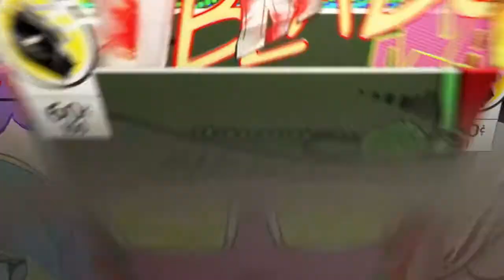WWE 2K20 Triple Threat - Jennifer Lilith Adams vs Jessica Jamison vs Rina Fox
A three-way battle between "Jennacide," the "Double J Outlaw," and "Balla" Rina